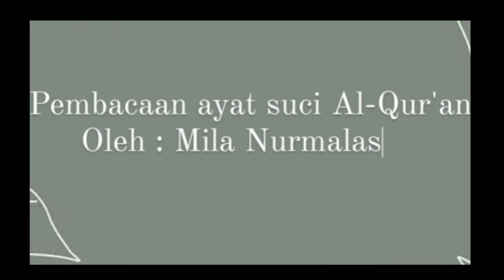MTQ Mila Nurmalasari 9B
Assalamualaikum.. haii temen- temen..
Dalam rangka perayaan ulang tahun SMPN 1 MAJA yang ke 58 dan juga HUT ke 76 Republik Indonesia. kami menyelenggarakan lomba Siswa/i antar kelas SMPN 1 MAJA dari kelas 7 sampai 9. Lomba yang diadakan di antaranya: Menyanyi Solo lagu kebangsaan Indonesia, Baca Puisi, Kaligrafi dan MTQ. Silahkan dukung peserta yang kalian sukai ya dengan cara like dan Share Videonya.

Terimakasih🙏
"Mari Berkreasi Walau Masa Pandemi, NETUZA berkarya bagi Bangsa."